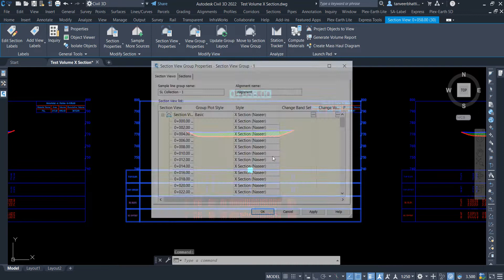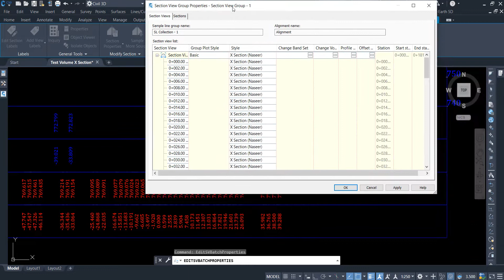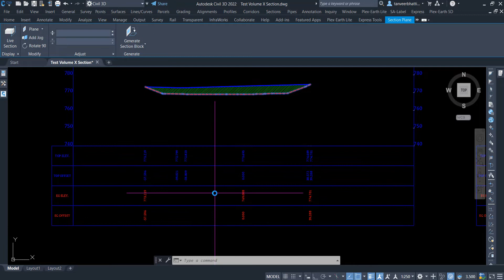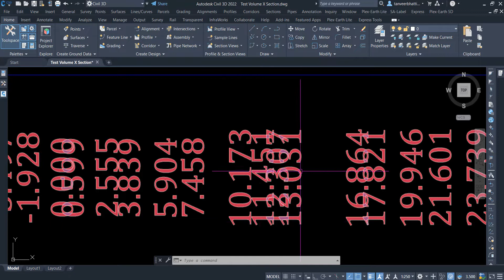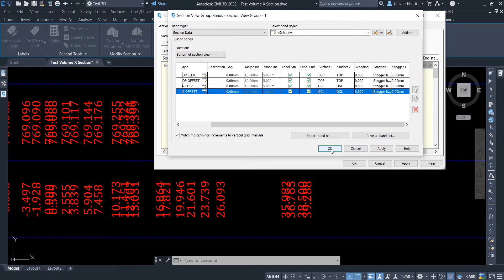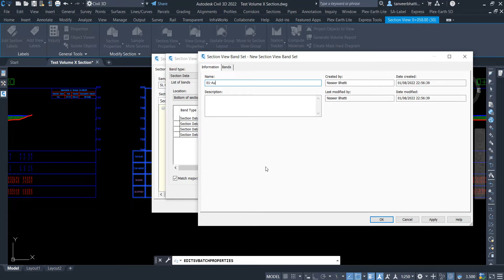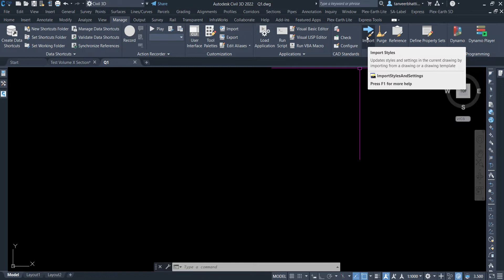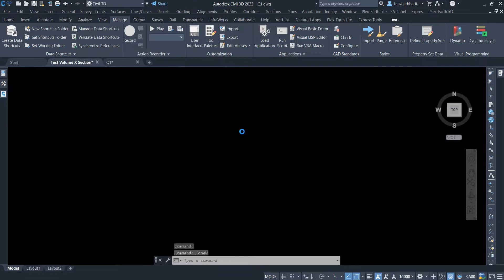Create Band Style for Civil 3d X Section Part 3 | Civil 3d Cross Section Bands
Join me in unraveling the intricacies of Band Style for Civil 3D X Section in my latest YouTube video!
In this video, I delve into the steps of creating band styles for civil 3D X Section, addressing points that may have been unclear to viewers.
I highlight the promising impact on the middling sector. The changes in label and structure of the section are crucial, and I elucidate how the grade change in the line is represented by the number of vertices. Furthermore, I demonstrate the use of levels to draw lines in AutoCAD, emphasizing their role in ensuring accurate lines and coordinates.
Stay tuned for upcoming videos where I will delve into effective data utilization and cover topics such as the arrangement for K A in Civil 3D X Section, overlap in levels, and managing double arrangement and loose fragrance. Additionally, I guide viewers on how to adjust the outer band on multiple sides for better control and stretch the band on the vertical axis to avoid overlapping levels. I stress on the importance of changing colors and materials in Civil 3D X Section, explaining the process of selecting a plane to change color and pattern and saving level settings for future projects. Lastly, I discuss creating and saving new labels for design work and using node color to support level settings, along with the process for level check and saving the bank, creating band styles for Civil 3D X Section, and processing to capture existing styles, using tiles, and generating reports.

Understanding Civil 3D X Section Part 3: Exploring Band Style and Level

Discussing the steps of video
• Clarifying the points that were not understood by viewers
• Explaining the significance of bank tile and the role of bankers
Increasing middling sector shows promising difference
• The label and structure of the section are affected by the changes
• The grade change in the line is represented by the number of vertices
Using levels to draw lines in AutoCAD
• Levels help in creating accurate lines and coordinates
• Upcoming videos will cover how to utilize this data effectively
Arrangement for K A in Civil 3D X Section
• Overlap in levels and how to read them
• Issues with double arrangement and loose fragrance
Adjust the outer band on multiple sides for better control
• Stretch the band on the vertical axis opposite to change
• Avoid overlapping of levels and ensure maximum number of levels
Changing colors and materials in Civil 3D X Section
• Selecting plane to change color and pattern
• Saving and using level settings in another project
Creating and saving new label for design work
• Using the nude color to support level setting
• Process for level check and saving the bank
Creating and using band style for Civil 3d X Section
• Open the file and start processing to capture existing styles
• Discussing the process for using tiles and generating reports

Timecodes

0:00 discussing the steps of video
1:47 increasing middling sector shows promising difference
3:17 using levels to draw lines in AutoCAD
4:55 Arrangement for K A in Civil 3D X Section
6:16 adjust the outer band on multiple sides for better control
7:30 Changing colors and materials in Civil 3D X Section
8:45 Creating and saving new label for design work
10:01 Creating and using band style for Civil 3d X Section